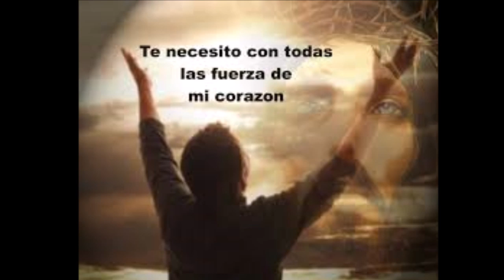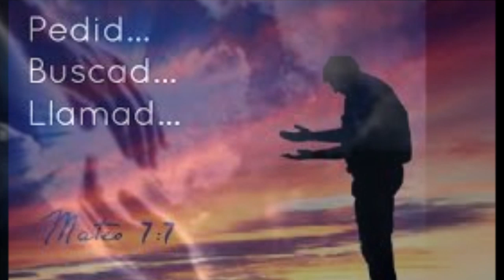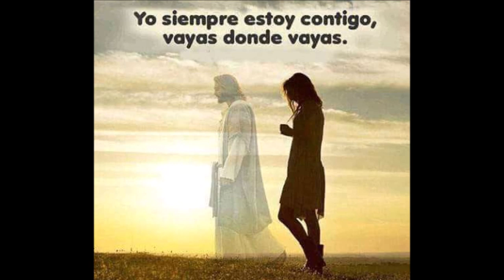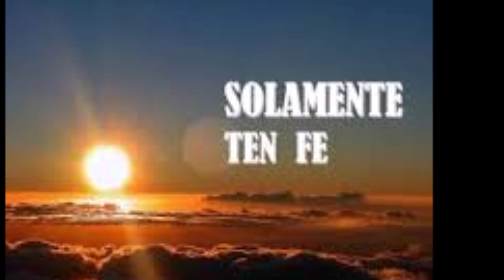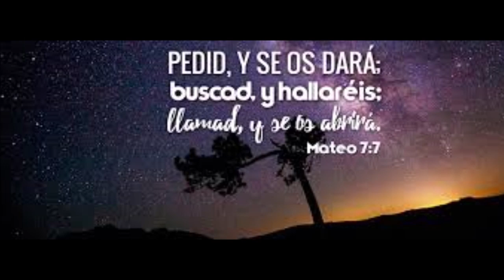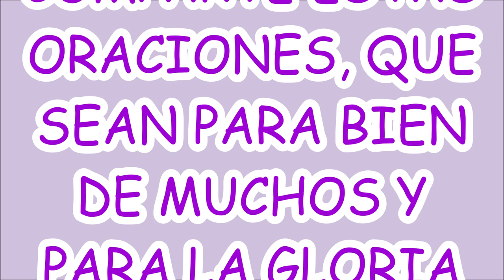ORACIÓN EN MOMENTOS DE MIEDO Y DOLOR BUSCANDO EL AUXILIO DEL SEÑOR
TODO ES POSIBLE PARA QUIEN TIENE FE.

EN ESOS MOMENTOS EN QUE SENTIMOS QUE TODO ESTÁ PERDIDO, ES CUANDO DEBEMOS ARMARNOS DE VALOR Y DE PLENA CONFIANZA EN NUESTRO DIOS, CLAMAR SU AMOR Y SU AUXILIO DIVINO. RECUERDA QUE NADA HAY IMPOSIBLE PARA DIOS.

ORAD SIEMPRE CON MUCHA FE Y SIN CANSANCIO. DIOS JAMAS DEFRAUDA A QUIEN CLAMA CON CONSTANCIA Y CON FE.